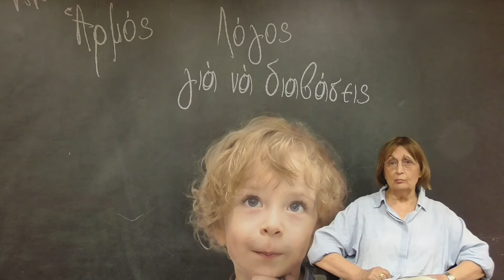Η Όλγα Μπακομάρου μιλά για το νέο της βιβλίο "Οικογένειες".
Οικογένειες
Παπανδρέου – Μητσοτάκη
20 Συνεντεύξεις

Είκοσι συνεντεύξεις με το μαγνητόφωνο της Όλγας Μπακομάρου, που έγιναν πρωτοσέλιδα και συζητήθηκαν. Με συνομιλητές τους δυο μεγάλους πρωταγωνιστές Παπανδρέου – Μητσοτάκη και μέλη των οικογενειών τους, που κυριάρχησαν και κυριαρχούν στην πολιτική σκηνή της μεταπολιτευτικής Ελλάδας.

Επί δεκαετίες η Όλγα Μπακομάρου, με τα στοχαστικά μάτια και το δύσκολο χαμόγελο, διδάσκει στους συναδέλφους της δημοσιογράφους ότι η συνέντευξη δεν είναι βάθρο εγκωμίων, ούτε βεβαίως εδώλιο, αφού για τον δημοσιογράφο το πρώτιστο προσόν και καθήκον είναι να προσεγγίσει πρόσωπα και καταστάσεις με αμεροληψία.
Γιώργος Βότσης

Διαχρονική αξία έχουν οι συνεντεύξεις επιφανών προσώπων της ιστορίας όταν απαντούν σε ενδιαφέρουσες ερωτήσεις. Η Όλγα Μπακομάρου κατέχει την μαγική συνταγή για το δεύτερο. Σ᾽αυτό το βιβλίο βιογραφούνται οι δύο αντίπαλες οικογένειες, Παπανδρέου και Μητσοτάκη, μέσα από τα λόγια των μελών τους. Οι απαντήσεις τους στην κρίση σας…
Θεόδωρος Ρουσόπουλος